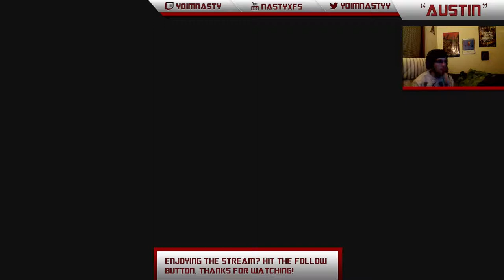GTA V: Mass Suicide!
From my live stream Iast night  I hope you enjoy it!